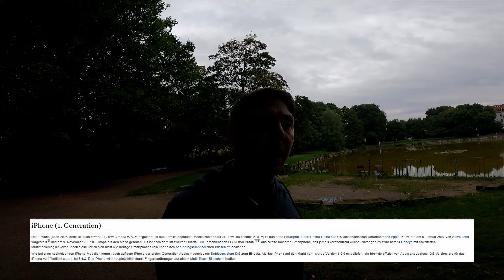gaming streamer gaming Youtuber | PC Konsole Handy | meine Meinung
Hi Leute heute gibt wieder einen Classic Meinungsvideo bei mir auf dem Kanal, es geht um das Thema Gaming Streamer und Gaming Youtuber wie ich diese Werte und in welche Gruppen ich diese einteile. Und was ich besonders k4ck3 finde! :)

Was ich davon halte und was ich für erfahrungen zu diesem Thema gemacht habe erfahrt ihr in diesem Video.

Schreibt mir eure Meinung dazu gerne in die Kommentare.

Darauf erstmal die Gaming Szene Fronten!